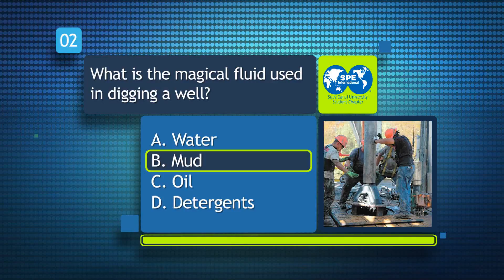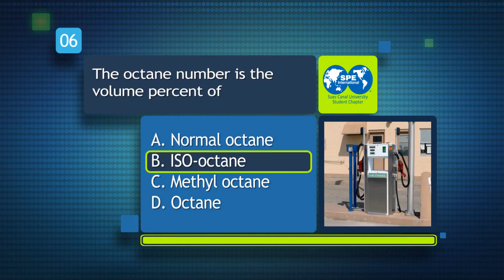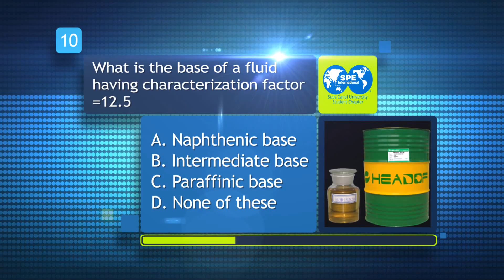Petroleum Quiz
Rate Your Petroleum Information